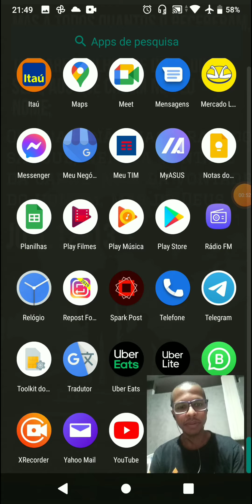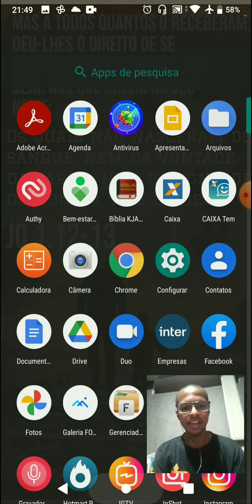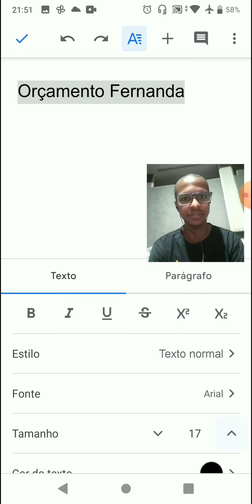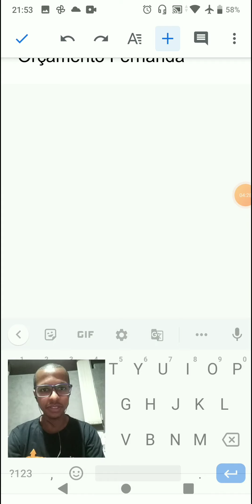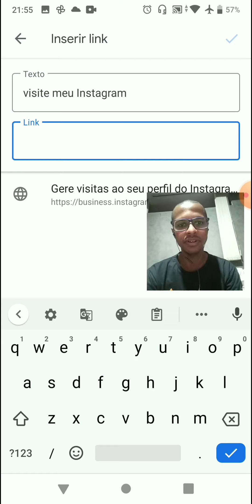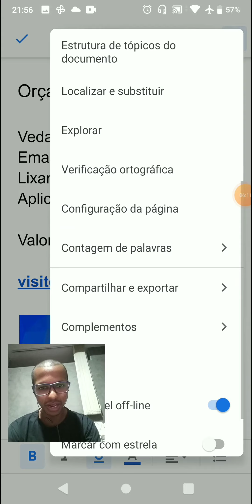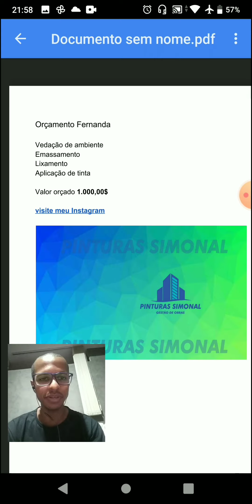Orçamento de pintura documentado em PDF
Para ter uma melhor experiência no vídeo , deixe a tela maximizada eu seu celular ( tela grande)

Guerreiros e guerreiras, um orçamento de pintura bem elaborado irá facilitar muito no fechamento do serviço com seu cliente.
Ferramentas simples como PDF faz toda diferença.

Espero que gostem, obrigado.
Deus abençoe!